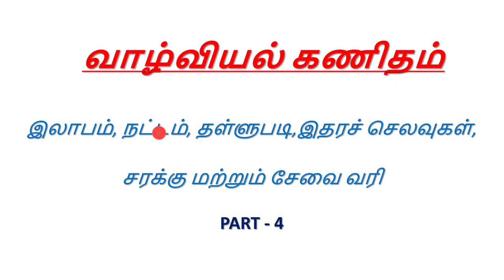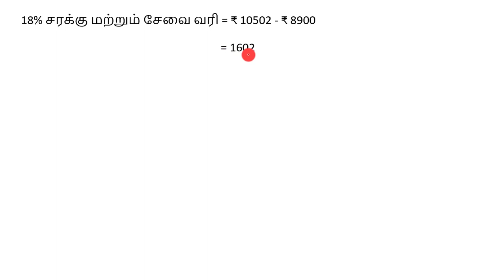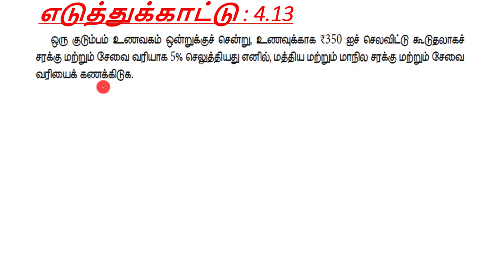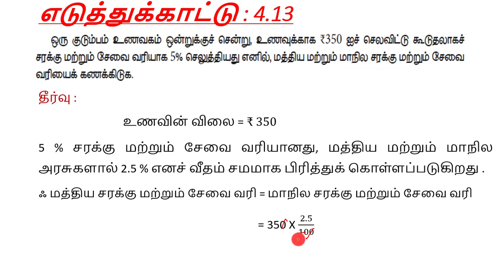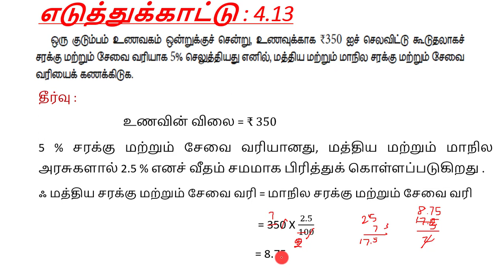8STD MATHS UNIT 4 - LIFE MATHEMATICS - 4.3 PART-4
8STD MATHS UNIT 4 - LIFE MATHEMATICS - 4.3 PART-4